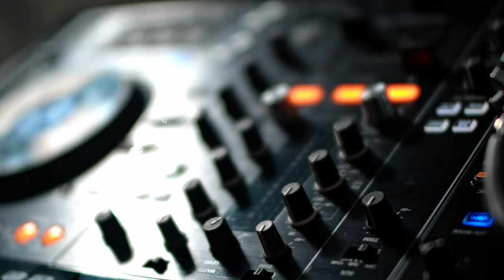DJ Tito Garmendia - Ethnic Energy (Official Video)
Escúchalo en tu plataforma digital favorita:
Artist:
Lazaro Del Toro Vega
Isac Soler
Aleksandra Bogdanovic
Video & production - Tito Garmendia
Camera: Tito Garmendia & Reny
Dancers - Studio Tito Garmendia:
Miodrag Cvetkovic
Goran Stefanovic
Igor Smoka
Leyane Coll
Darien Junque
Yen Marinez
Roxy & Reny
Roxani Reyes
Renyer Bacallao
Nevena Dramlic
V.I.K.Y
Svetlana Kovacevic
Ariesky Abad Videaux
Yadier Pelier
Neno Moreno
Alexis Lopez
Anthony Vega Ortiz
Gabriel Danger Garcia
Roman Bal
Olja
Aleksa
Andjela
Aleksandra
Nebojsa Stamenic
Natasa Bugarin